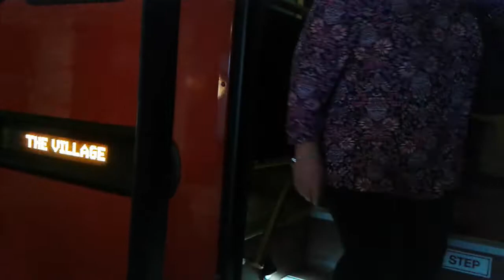Westfield Topanga Trolley Ride (HD)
On the way back from The Village to Westfield Topanga. 5-7-2016.